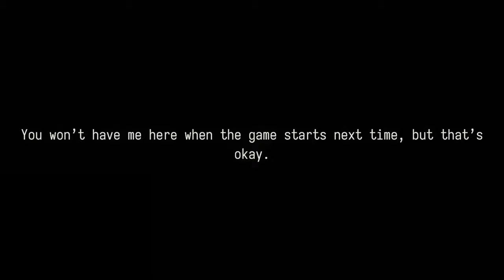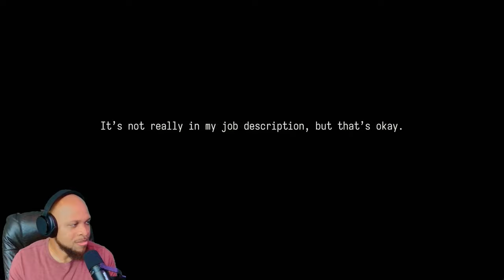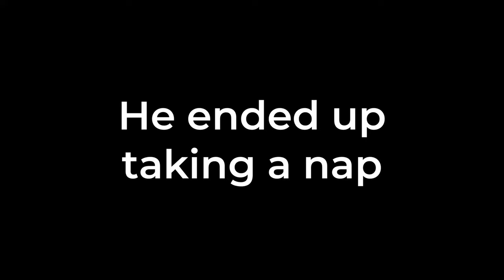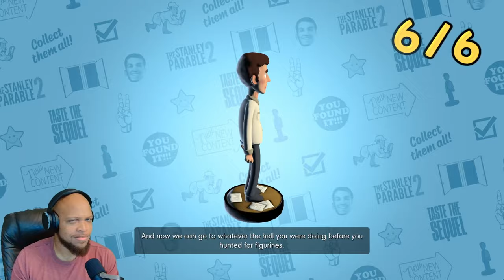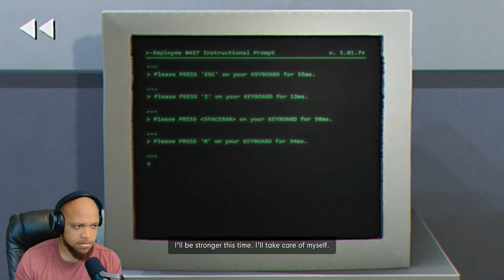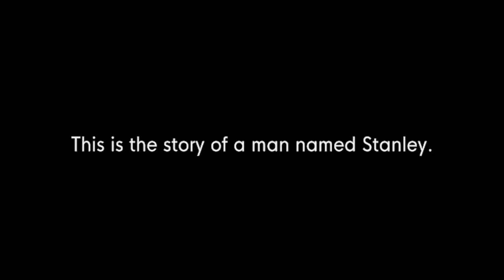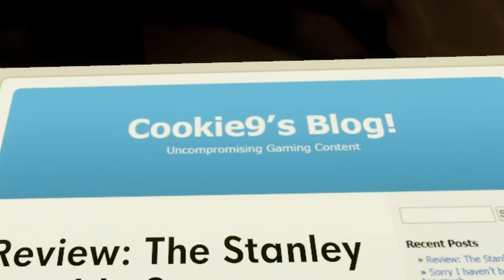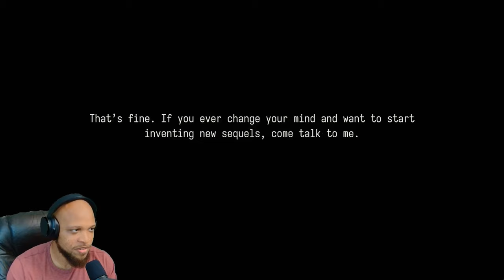The End is NEVER The End | The Stanley Parable: Ultra Deluxe - Part 4 (FINALE?)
The Narrator questions what a bucket is.

Stanley takes a trip down memory lane.

Bryan pushes buttons.